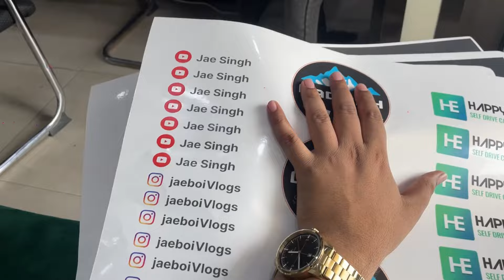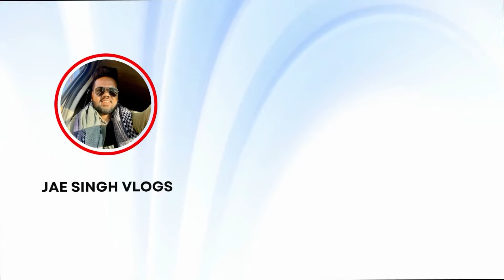JIMNY ROADTRIP K LIYE READY HOGAYI | ROADTRIP TO THE MOUNTAINS | SURPRISE ROADTRIP | Jae Singh Vlogs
Roadtrip to the mountains on Jimny !!